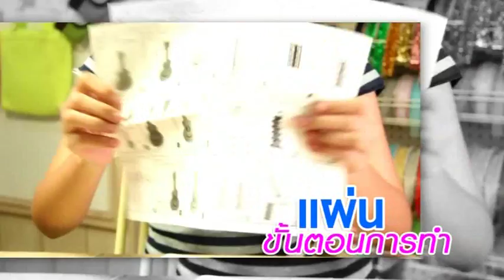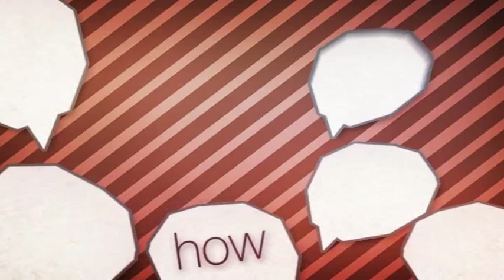Beauty Be Belle Episode 85 DIY ของใช้น่ารักๆ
DIY ของใช้น่ารักๆ, ควรสระผมกี่รอบต่อครั้ง